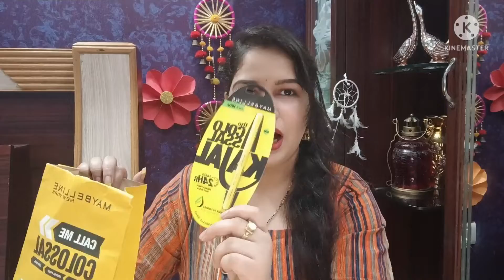Flipkart EOSS/beauty product review/ I purchased Maybelline product and many more!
Hii guys! In this video I share a Flipkart EOSS beauty products with you pls go and place your order right now hope you like my videos if you like my videos then pls subscribe my channel ALKA JANGID
Take a look at this CETC Soft 100% Natural Black Thick Long False Eyelashes Makeup Extension Pack Of 10 Pair Fake Eyelashes on Flipkart
Take a look at this Seven Seas PRO.Concealer HD.High-Definition Concealer In Tawny Color Concealer on Flipkart
Take a look at this Yacht Man Pretty All Set Eyeshadow Palette Holiday Gift Set Pro 86 Colors Makeup Kit Matte Shimmer Eye Shadow Highlighters Contour Blush Powder All In One Makeup Pallet 375 g on Flipkart
Take a look at this MAYBELLINE NEW YORK Call Me Colossal Kit - Colossal Waterproof Mascara + Colossal Kajal + Colossal Bold Liner with Garnier Micellar Cleansing Water, 125ml on Flipkart